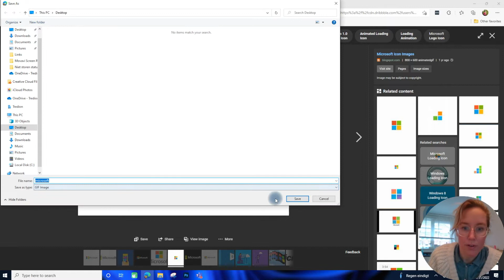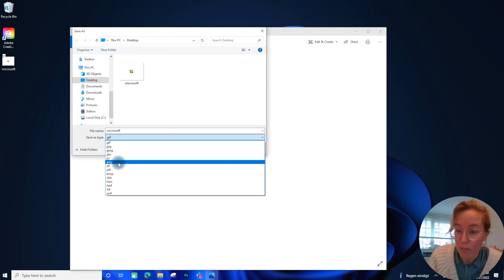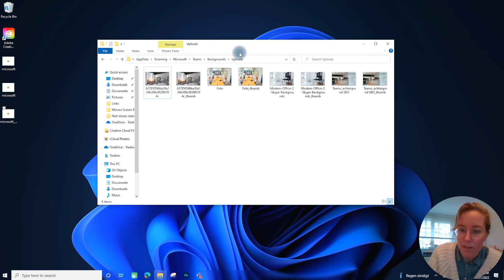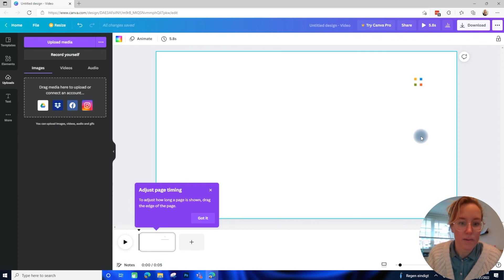Een GIF toevoegen als achtergrond in Microsoft Teams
In deze video leggen we je uit hoe je een GIF-bestand (bewegend beeld) toevoegt aan je achtergrond in Microsoft Teams.

De GIF kun je opslaan op de volgende locatie:

Windows: C:\Users\YOUR-USERNAME\AppData\Roaming\Microsoft\Teams\Backgrounds\Uploads
Mac: ~/Library/Application Support/Microsoft/Teams/Backgrounds/Uploads

00:00 Introductie
00:33 GIF opslaan
2:15 Achtergrond met GIF toevoegen
2:30 GIF bewerken via canva.com

Vragen? We helpen je graag!